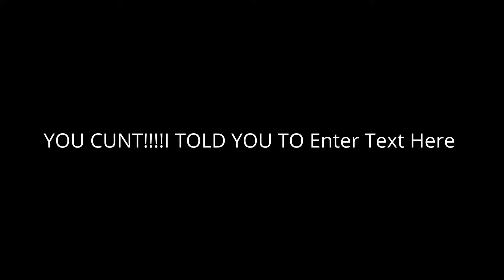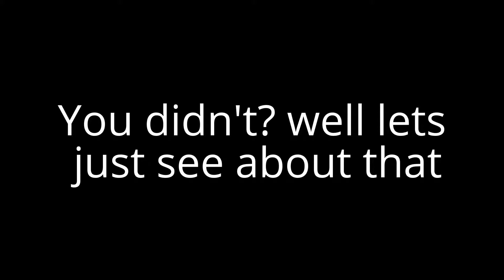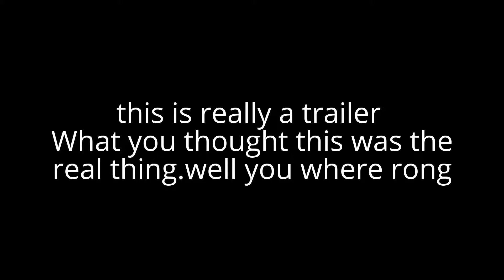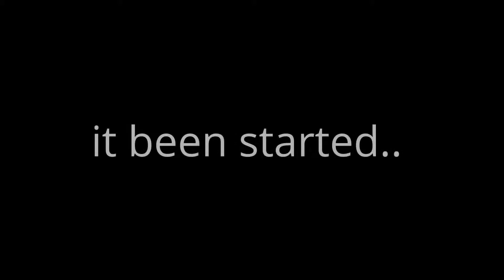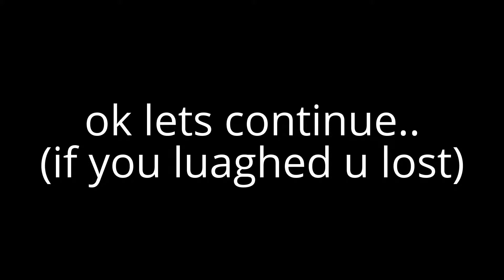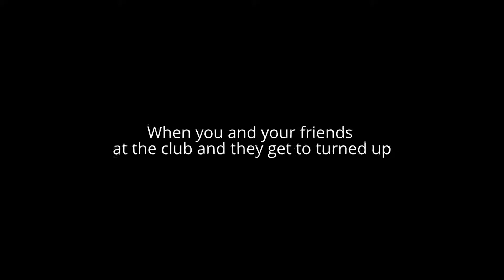All Try not to luaghs in 1 BIG VIDEO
this is not try not to luagh 4 .